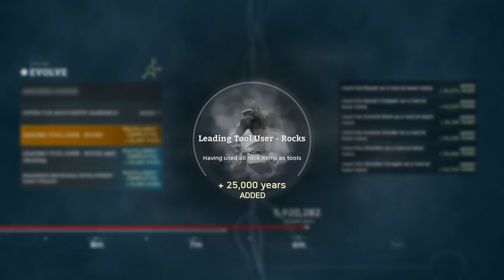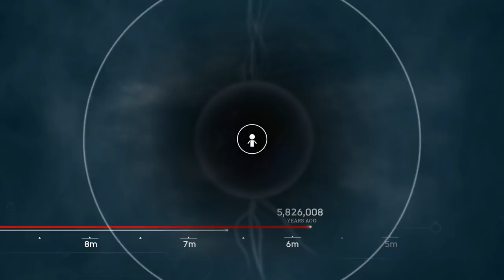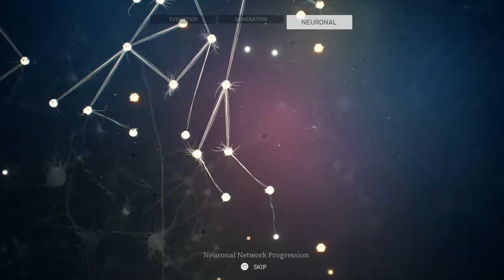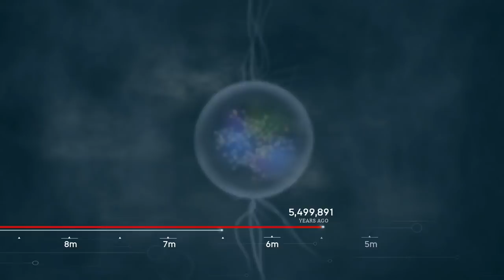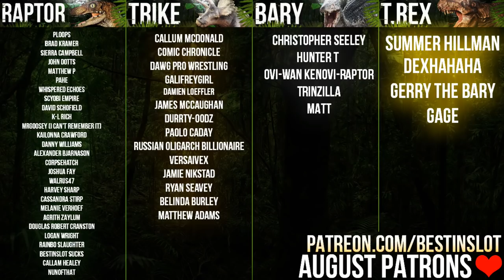NEXT EVOLUTION & A HYENA PACK! | Ancestors: The Humankind Odyssey Gameplay Part 7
Ancestors The Humankind Odyssey is a new open world survival game where we'll control our ancient ancestors throughout their evolution, surviving the wilds of Africa and its dangerous inhabitants.

ABOUT ANCESTORS THE HUMANKIND ODYSSEY GAMEPLAY
Embark on the incredible odyssey of human evolution and begin your journey 10 million years ago in this new adventure from the creator of Assassin's Creed.
EXPLORE Neogene Africa at the dawn of humankind. For every breath-taking view dangers lurk all around.
EXPAND your territory by conquering fear as you explore new lands, and grow your clan to find strength in numbers.
EVOLVE over generations and decide what skills to learn. Choose what knowledge passes to future generations, making every player’s journey unique.

For Adventure!